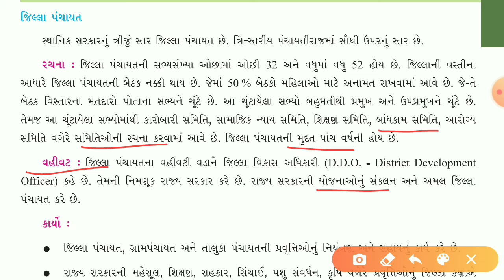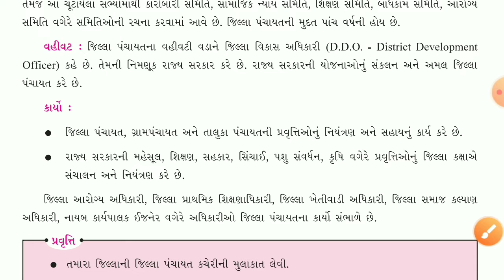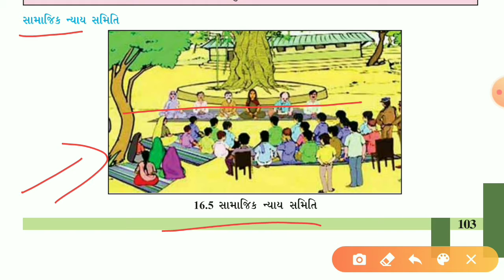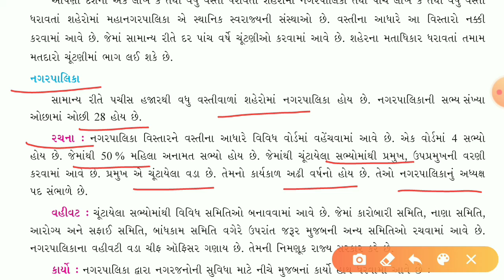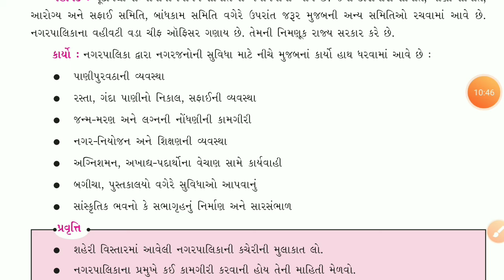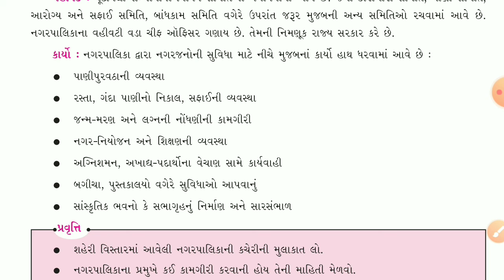ધોરણ-૬, સામાજીક વિજ્ઞાન, ch-16, ભાગ-3